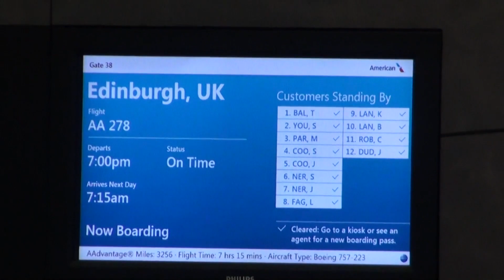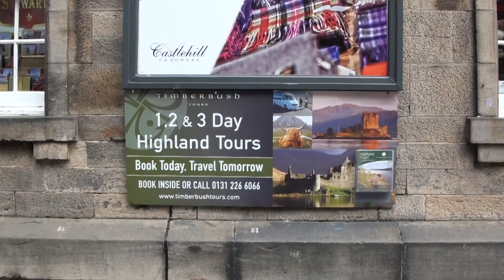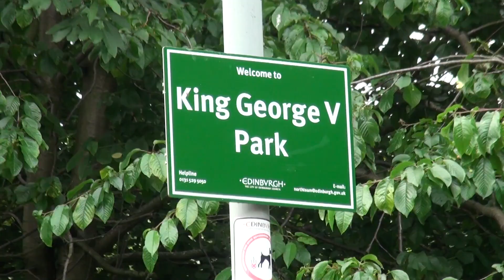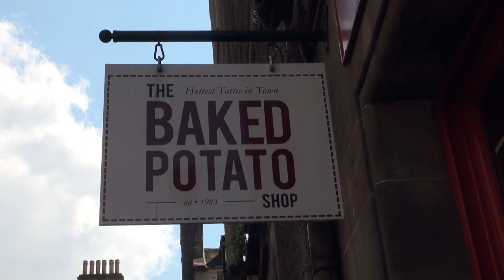24 hours in Europe (Edinburgh, Scotland)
Jul.2-4, 2015